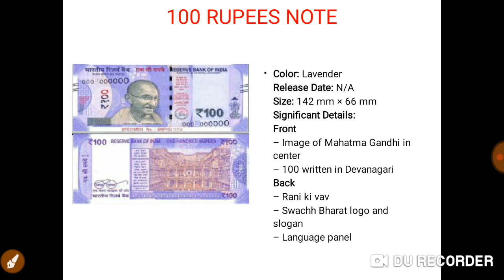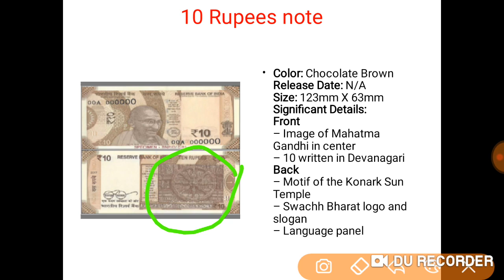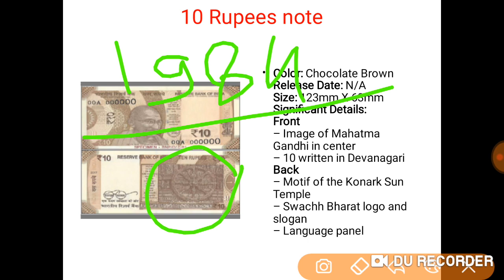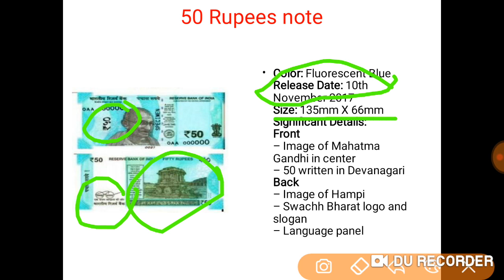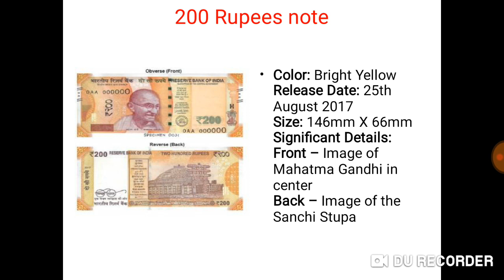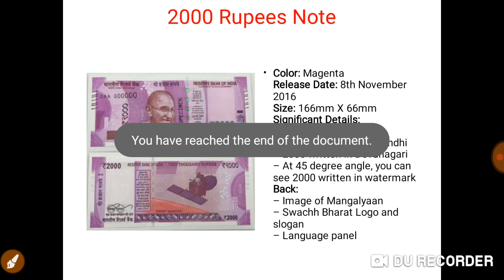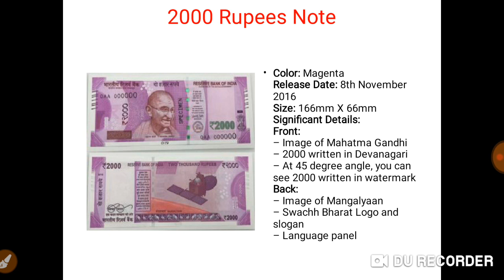RBI के द्वारा जारी किये गए नये नोटों के बारे मे संछिप्त नॉलेज RRB JE / SSC JE